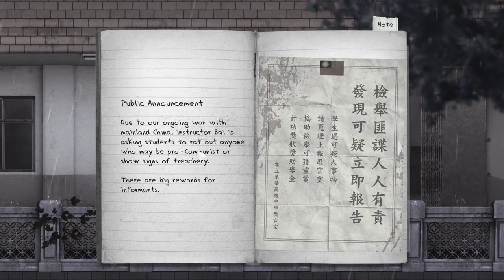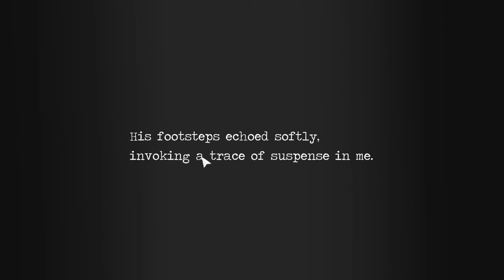Detention - White Jade Deer Pendant - Taiwanese Horror Adventure Game - Part 1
In part 1 of Detention,  we begin as Wei, who falls asleep mid lesson in class, as his teacher gets pulled away by the on campus security guard.  Wei then wakes up, in a seemingly abandoned version of the school.  Wei decides to get up to explore the school, where he eventually finds his way to the Auditorium, in where he meets Ray, a senior girl, who's just as confused as she is.  And this is where things start to get interesting..

In Detention, this 2D atmospheric horror side-scroller, players navigate the main characters in a classic point and click fashion to explore a high school where evil encroaches. While hiding from the rampaging monsters, you are to find items to interact with in the otherworldly rooms. And as more mysteries unveiled, the dark past of a cursed school will finally surface.

2D atmospheric horror with spine-chilling atmosphere.
Immersive gameplay and puzzle solving experience
Unique Taiwanese/Eastern cultural references.
Original sound tracks, fusing Electronic, Lo-Fi, and Rock with traditional Asian instruments.
Unique and appealing graphics.
Multiple language support. (Including English, Chinese)
Mac, Windows and Linux support

Follow Chaos Cooperative on social media!

As The Chaos Cooperative, the two of us gather, five days a week to bring Let's plays of interesting, unusual, or just plain good games, with our own unique brand of stupid, silly commentary.